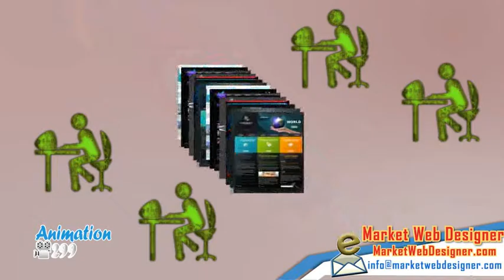CodeIgniter Final YouTube